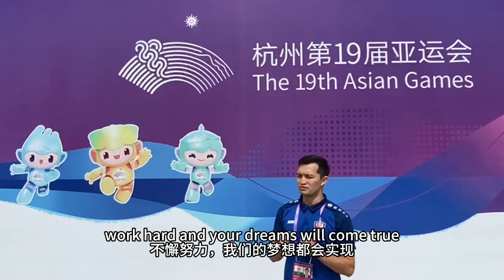Richard's Vlog to Football Event of Hangzhou Asian Games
😎Richard is a proud HDU alumni who has rised from the campus to the football pitch, leading Uzbekistani men's football team to clinch a bronze medal at AsianGames. Watch the video to know more about him.